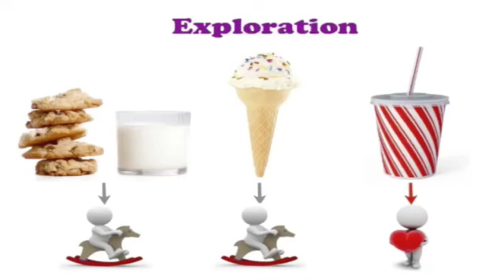Primal Nurturing 2 - Healing The Inner Child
When our inner child is hurting we can't be effective adults. Learning how to heal your inner child, allows you to realize the real you and allows you to be the best version of yourself. Primal nurturing is a psychologist term for creating a safe and nurturing place for your inner child. When you allow the "adult" you to heal and protect the "inner child" you create a "YOU" that lets you live authentically.